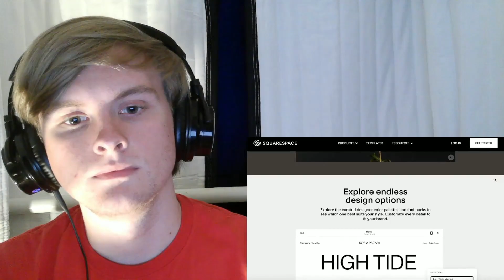Why Kung Fu Panda is an Unexpected Masterpiece (Schaffrillas Reaction)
It's my boy Po, you know I had to show up!